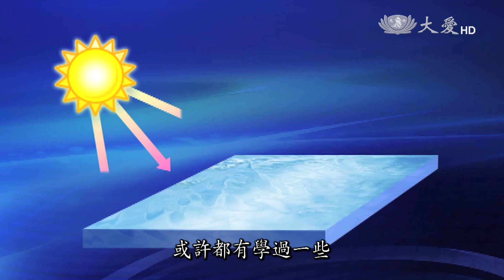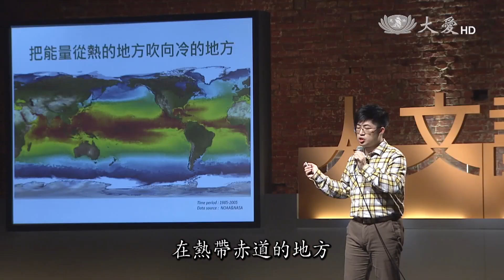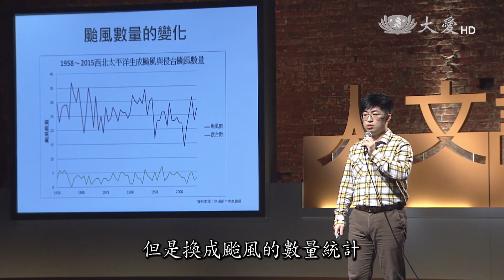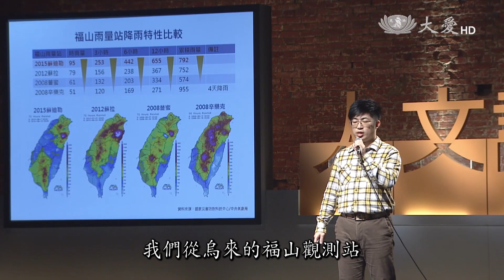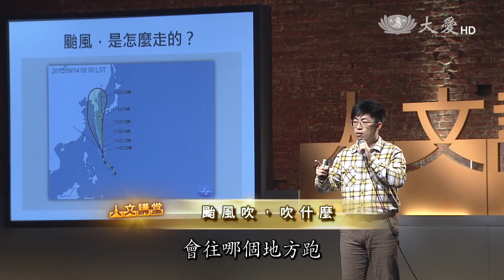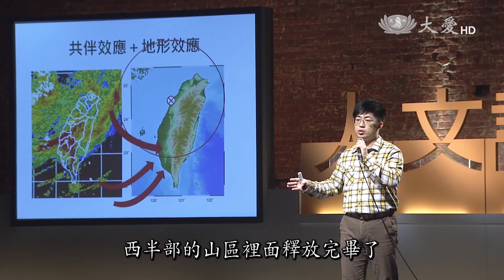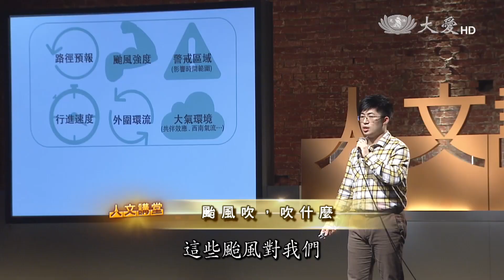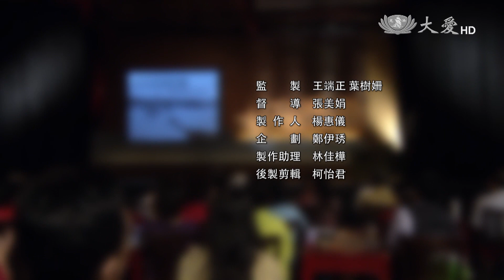【人文講堂】20160918 - 颱風吹，吹什麼 - 潘昌志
暑期颱風季，我們憂心颱風成災，更關心颱風預測到底「準不準」？跟隨科普專欄作家潘昌志正確看懂預報圖，並瞭解颱風為什麼難以預測？‬

小島國家更需立足太空－蕭俊傑(國家太空中心任務科學家)

(12730204)